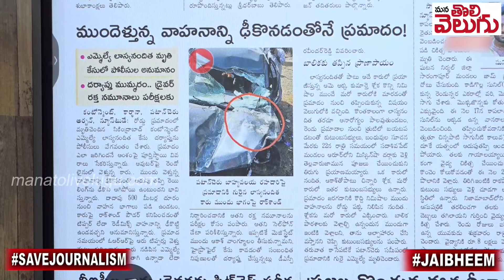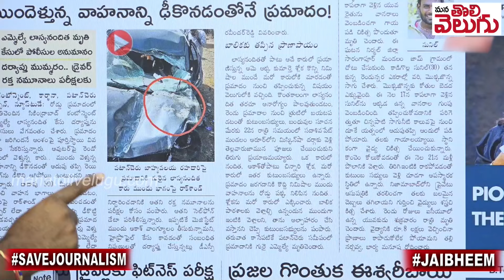లాస్య నందిత మృతిపై అనుమానాలు ....!? ఆకాష్ పాత్ర ....!? | Doubts On The Death Of Lasya Nandita....!?